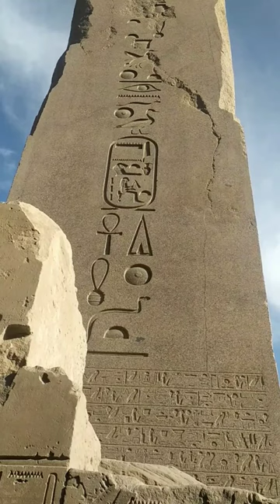Hatshepsout voulait faire 2 obélisques en or massif pour le dieu Amoun.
Égypte
Le Caire
Gizeh
Visiter Gizeh
Visiter Le Caire
Visiter l'Égypte
Gizeh Égypte
Pyramides de Gizeh
Khan el Khalali
Souk
Mosquée Mohammed Ali
Al-Hazar
khan el khalili
Dahchour
Pyramides de Dahchour
Saqqarah
Pyramide à degrés
Kheops
Khephren
Djéser
Visiter les pyramides
Giza
Le Caire Égypte
Blog voyage
vlog égypte
Vlog Égypte
Vlog Gizeh
Vlog Pyramides

luxor
hurghada
sharm el sheikh
 croisiere sur le nil
assouan
croisiere egypte
 el gouna
charm el-cheikh
info egypte, croisiere nil
Egypt (Country)

egypte
egypte antique
 temples
 construction
architecture
haut relief
bas relief
relief dans le creux